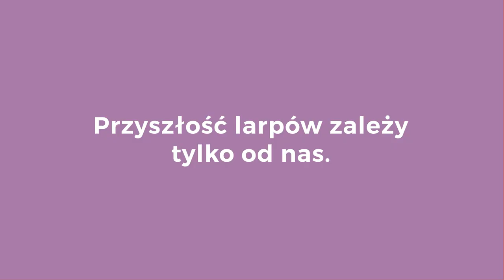Konferencja Larpowa - Zaprojektujmy naszą przyszłość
CZYM JEST LARP?
Larp (ang. living action role play) - wydarzenie zbliżone do teatru improwizowanego, podczas którego uczestnicy wcielają się w role stworzone przez scenarzystę i wspólnie opowiadają historie. Oprócz niesamowitej rozrywki, larpy zapewniają też rozwój szeregu umiejętności i mogą pełnić funkcje edukacyjne.

CZYM JEST KOLA?
KOLA (skrót od Konferencja Larpowa) jest konferencją hobbystyczną poświęconą larpom, przeznaczoną zarówno dla Twórców i Graczy, jak i osób, które dopiero zaczynają interesować się larpami. W czasie weekendu KOLI uczestnicy mają okazję wziąć udział w prelekcjach i warsztatach rozwijających różne umiejętności - od pisania larpów, aktorstwa i charakteryzacji, poprzez komunikację, wiedzę techniczną czy dotyczącą organizacji wydarzeń kulturalnych.

Więcej informacji na temat KOLI i larpów można znaleźć na stronie konferencji:
Zachęcamy do udziału!

JAK ZACZĄĆ GRAĆ?
JAK ZORGANIZOWAĆ LARPA?
Warto zapoznać się z publikacją, w której przedstawiamy krok po kroku, jak zorganizować samodzielnie larpa lub zacząć grać. Instrukcja ta niedługo trafi do szkół oraz ośrodków kultury w całej Polsce!

NADCHODZĄCE LARPY
W poniższym kalendarzu można znaleźć informacje o nadchodzących larpach, organizowanych w różnych częściach kraju:

Organizatorzy KOLI

Animacja przygotowana dla KOLI2020 przez Bartłomieja Brasse (BannerStory). Dziękujemy!